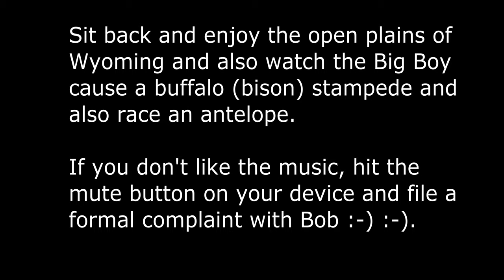Watch the Big Boy start a buffalo (bison) stampede and also race an antelope as it returns to WY.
This video shows the Big Boy starting a buffalo (bison) stampede and also race an antelope.

This video was shot on 9/7/2021 when the Big Boy was returning to Cheyenne Wyoming from its 5 week excursion.

We will be uploading a ton more videos from the 5 week excursion in the next few weeks.